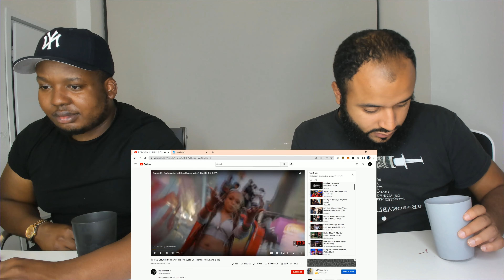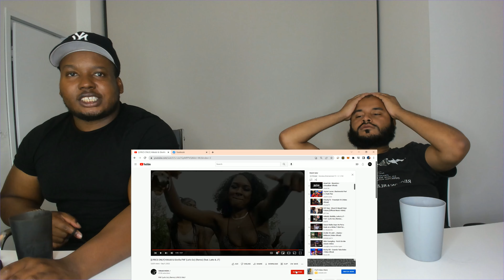Hitkidd, GloRilla, Latto & JT - F.N.F. (Let's Go) (Remix) Reaction